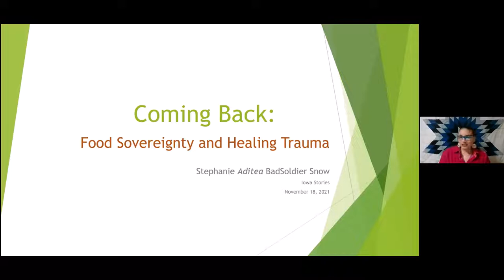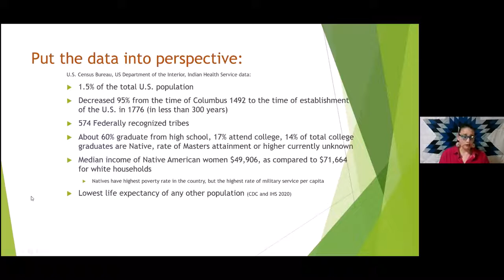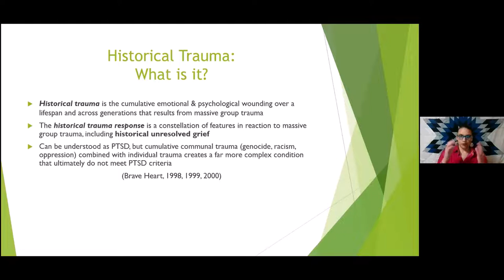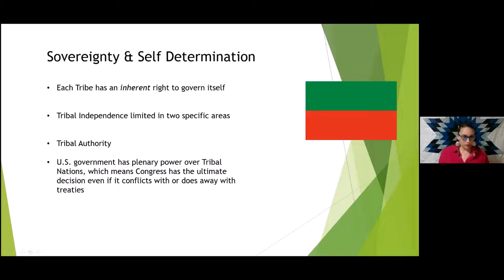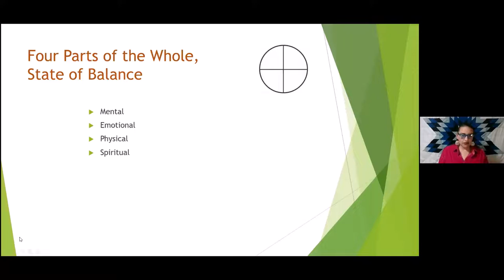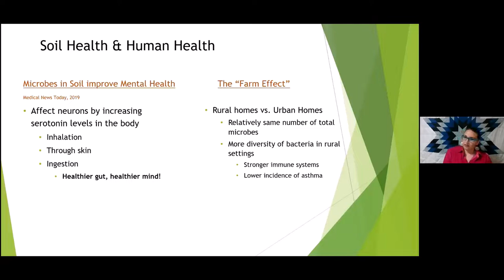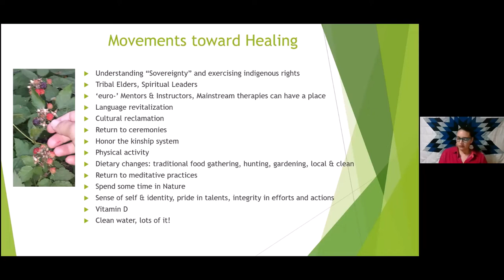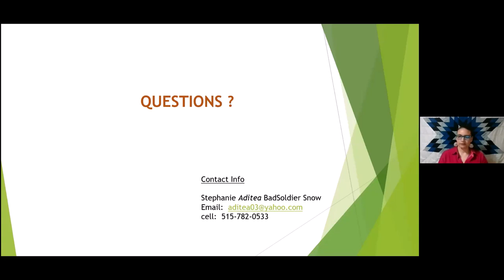Iowa Stories: Coming Home: Food Sovereignty and Healing Trauma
November is designated as Native American Heritage Month in order to better understand the rich cultural traditions and the residual impact of social injustices experienced by Native Americans in the U.S. and Iowa. This lecture will discuss this history, historical trauma, individual trauma, and healing.